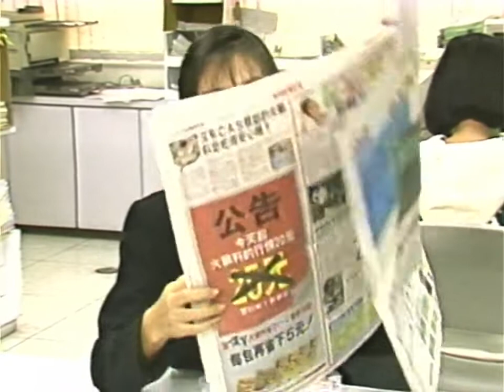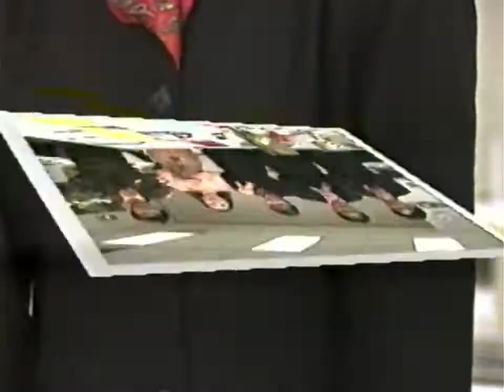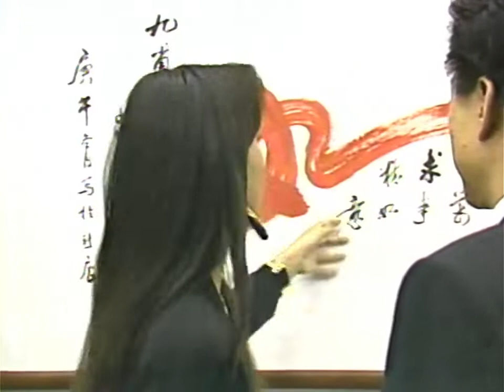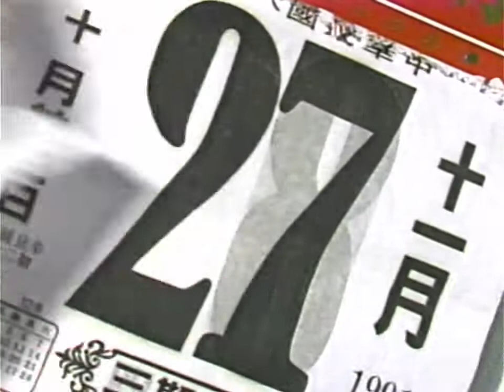商業禮儀：與同事和主管的相處之道 | 錄影帶懷舊教學影片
版權屬原製作公司所有，
若有侵權請告知會主動下架，謝謝！